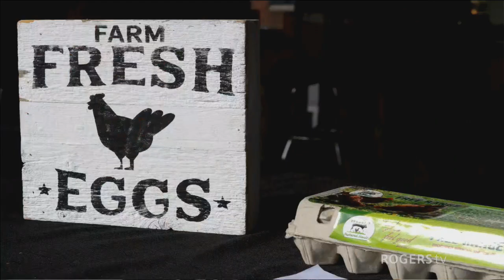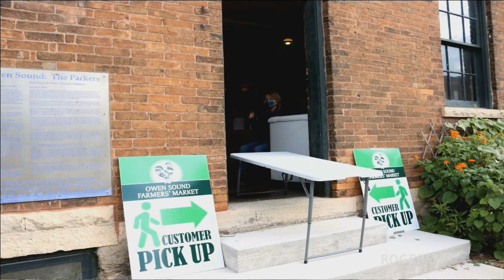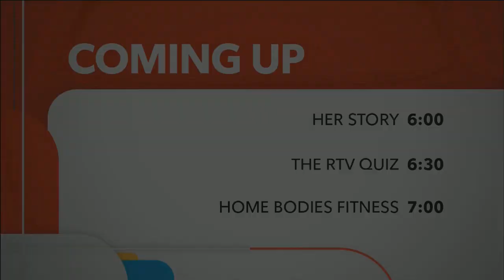Special Edition - COVID-19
Join Carol Merton as she talks to Richard Thomas of the Owen Sound Farmer's Market regarding the pandemic